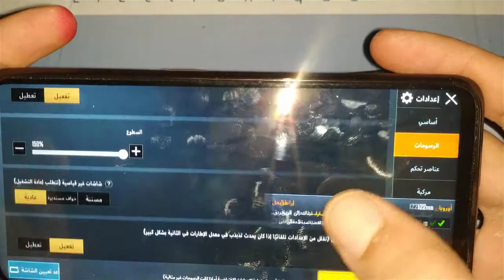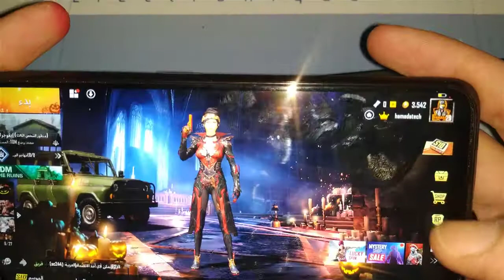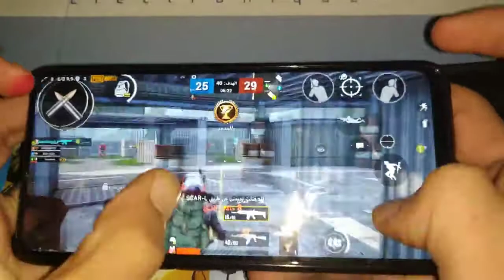اختبار لعبة ببجي موبايل على هاتف Test Game PUBG Mobile on OPPO F11 PRO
الرجاء الصلاة على الحبيب محمد عليه افضل الصلاة وسلام شكرا

شاهد لقطات للاعب الجزائري الأسطورة و  كيف يجلد المستودع  بالكار|  بدون كمبرة  ضد محترفين بتقيم عالي  اقوى لاعب دبل كار نو سكوب بالعالم ببجي موبايل DZ PUBGMOBILE

اهم مواصفات ومزايا وسعر ابو اف 11 برو

أخيرا أعلنت شركة اوبو الصينية عن أحدث أجهزتها خلال عام 2019، سنقوم بعمل مواصفات اوبو اف 11 برو، مع نشر سعر الهاتف وعرض العيوب والمميزات.

سنتناول خصائص Oppo F11 Pro كاملة، وعرض جدول كامل بالمواصفات التقنية، قدمت الشركة أيضا موديل بمواصفات أقل تعرف على سعر ومواصفات اوبو F11 النسخة العادية..

حازت الشركة خلال العام الأخير على جمهور واسع خلال وقت قصير، خاصة في مصر، ومن المتوقع أن ترتفع نسبة مبيعاتها عن العام السابق أيضا.

يأتي هاتف اوبو f11 برو بشاشة: 6.5 إنش.
معالج: ثماني النواة من نوع ميدياتك هيليو بي 70.
سعة التخزين الداخلية: 64 أو 128 جيجا بايت.
الذاكرة العشوائية رام: 6 جيجا بايت.
الكاميرا الخلفية: مزدوجة بدقة 48+5 ميجا بكسل.
دقة الكاميرا الأمامية: 16 ميجا بكسل، تأتي بنظام بوب أب.
البطارية ضخمة بقدرة 4000 ملي أمبير.

Keywords related to 'OPPO Reno 2 pubg test